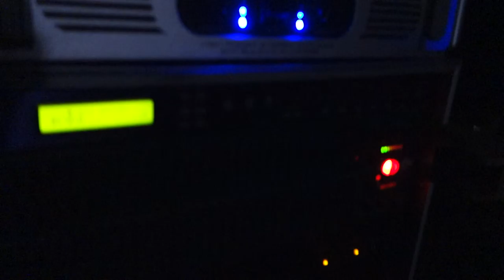ROOTS & CULTURE @ BLACK DIAMOND SOUNDSYSTEM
Velký BIG UP všem zúčastněným. Black Diamond Soundsystem za parádní 6 scoopový zvuk !!! Bylo nám ctí že ho poprvé předvedli na naší session.Loic Dw Desvignes Shakk-Attack Jiří Psotka Joris Erf Lukie Roots za super selekci a také všem co se vystřídali na majku Fireson Bantu Mista Deck Paoletto Barabba Mc Wcelaq Ragga CZ a Regenerator. Obrovský dík Lioness Iva která zařídila veškeré občerstvení a také Radio Rastafari které celou session přenášelo do éteru ! A v neposlední řadě děkujeme vám všem co jste dorazili a vytvořili parádní atmosféru !!! Myslím že to byla po všech stránkách vydařená párty a už se těším až se uvidíme na další
smile emoticon
ONE LOVE